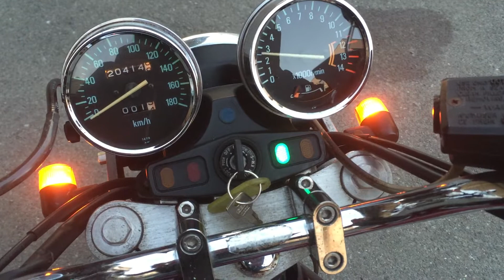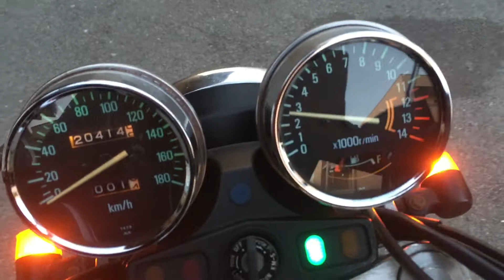ゼファー400 ZR400C-1030~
ヤフオク出品中のゼファー４００の動作確認用の動画です。